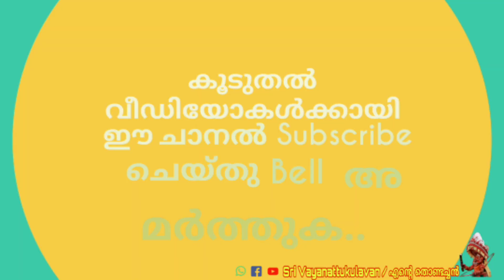Theyyam Kannur Kasargod Whatsapp status Video